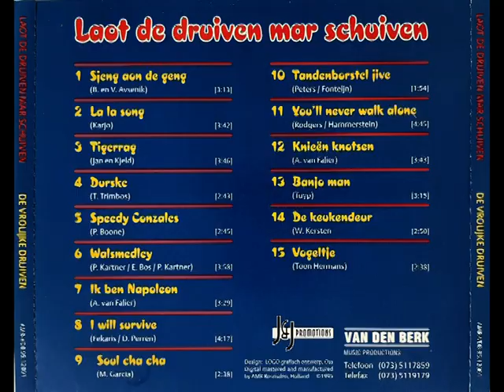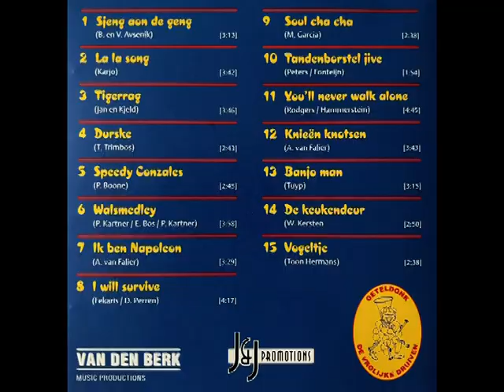De Vrolijke Druiven uit Oeteldonk - Banjo Man - Cover van BZN - 1995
De Vrolijke Druiven uit Oeteldonk (Den Bosch) - Banjo Man - Cover van BZN - 1995